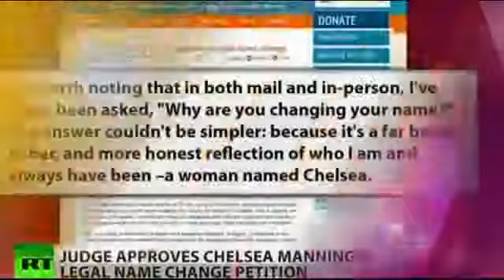WikiLeaks source changes name to Chelsea Manning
Army whistleblower Chelsea Manning, previously known as Bradley Manning, is getting her name change officially recognized. A judge in Kansas ruled the government should recognize the name change of the former intelligence analyst who was convicted for giving classified documents to WikiLeaks. Military records will now be updated to reflect her new name. RT's Ameera David has the latest details on the transgender activist.